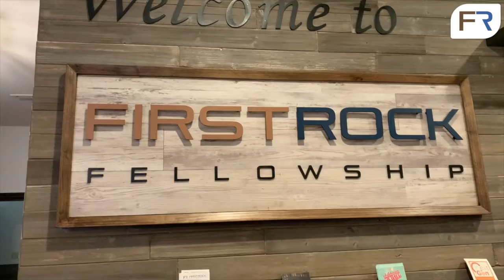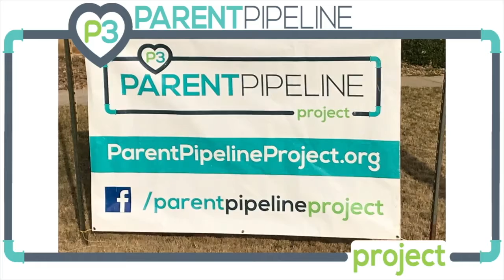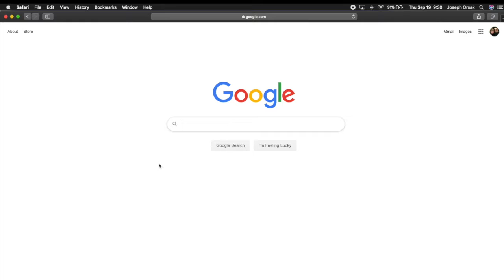Announcements Video 11.10.2019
First Rock Fellowship Announcements